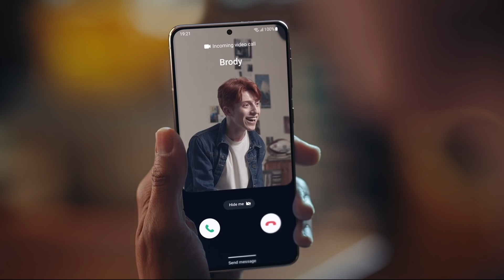Multi View: Enjoy Together, Better Together (Soccer) | Samsung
Band together with your friends & family for the big match to outlast tough times from afar using Multi View. Put on your jersey, fire up as a team while immersed in the sensation of cheering in a stadium.